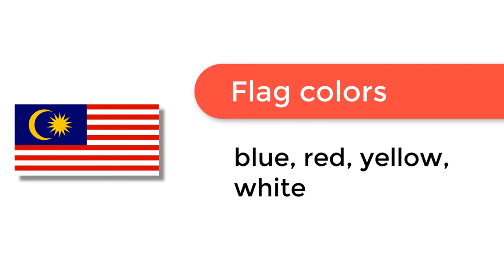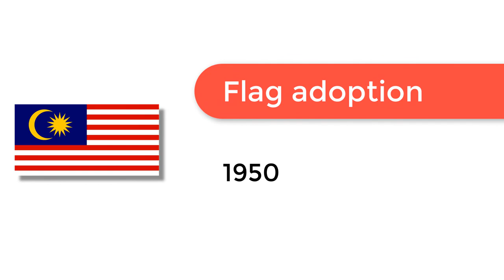Flag of Malaysia - 🌍 How to Draw the Malaysian Flag - SVG Vector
- Flag of Malaysia: Check out how to draw the flag of Malaysia. Let’s discover how to draw the national flag of Malaysia in a few minutes. Discover the national flags of all the countries in the world.